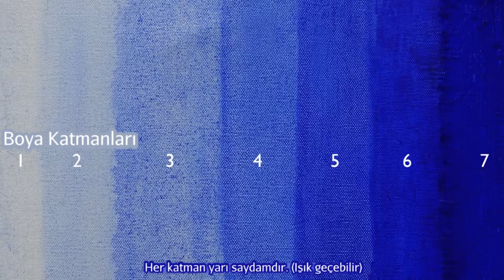Venedik'te Yağlı Boya (Sanat Tarihi / Avrupa'da Rönesans ve Reform)